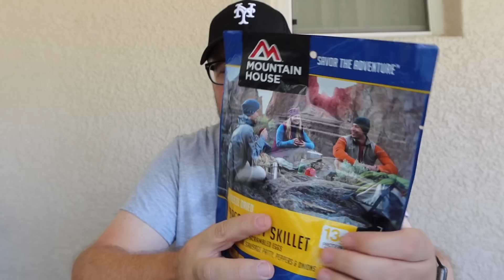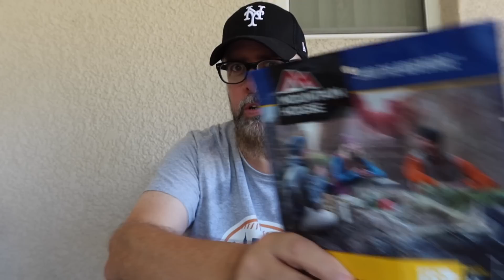breakfast chat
Hey everyone! It's a quick chat with some updates and thoughts while I make some breakfast on the patio.

Mountain House Meals